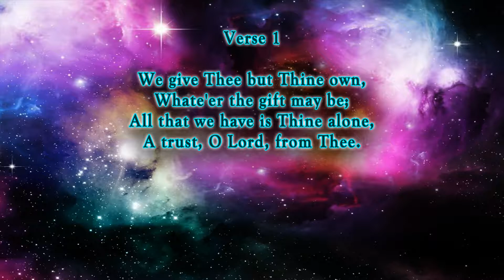We Give Thee But Thine Own - Hymn No. 670 | SDA Hymnal | Instrumental | Lyrics